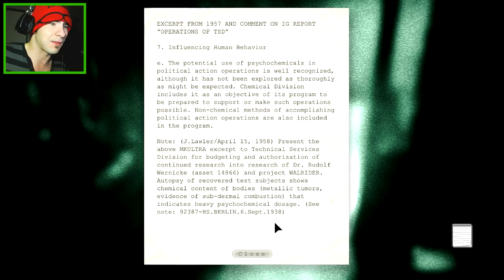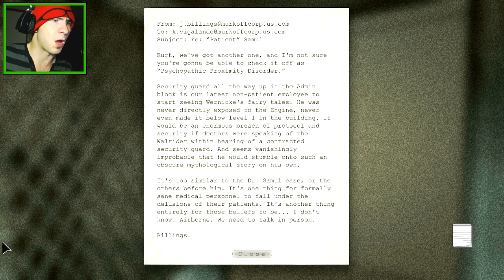HEAD BASKETBALL! ~ Outlast DLC Whistleblower - Part 3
Outlast DLC whistleblower HD walkthrough playthrough part 3 with Mr. Walker.  Jumpscares and horror galore, head basketball, and running and hiding.  I may scream like a girl, but enjoy my pain!  Played on PC, downloaded at Steam.  We play as Waylon Park, a scientist who whistleblows and gets caught and mount massive asylum.

Sharing/liking helps me very much :D